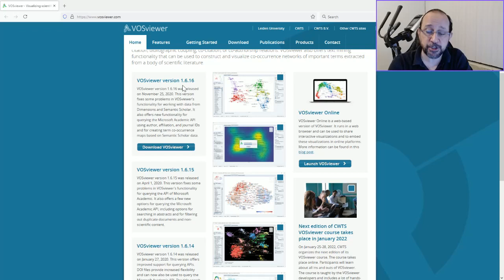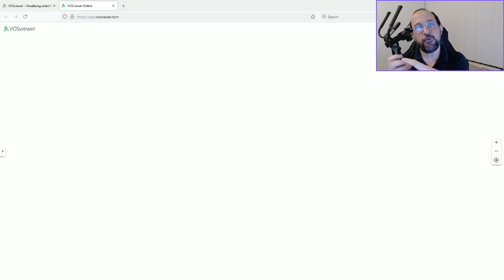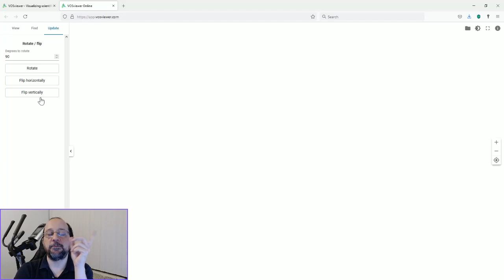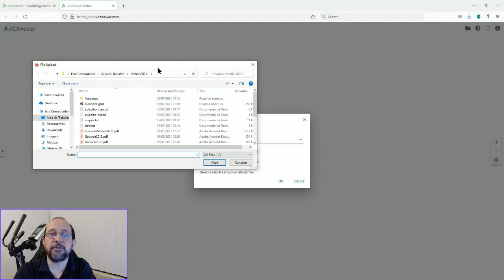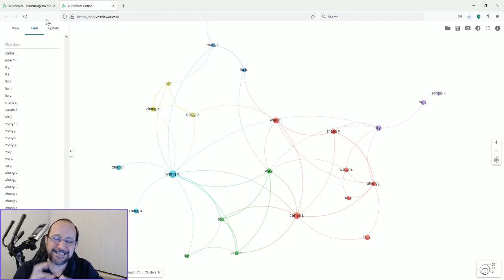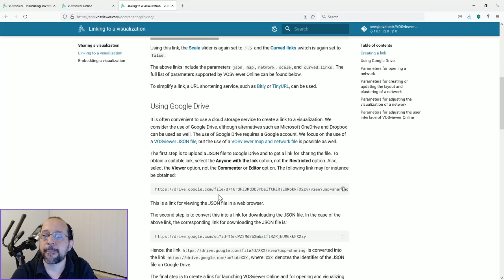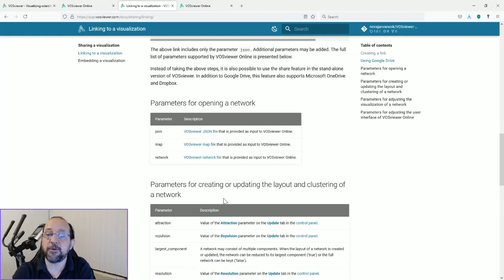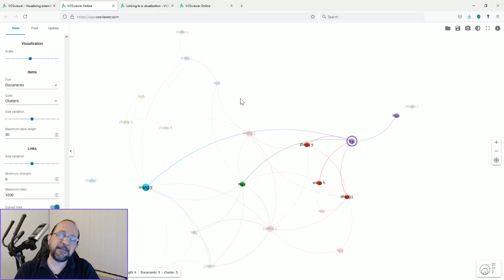"unboxing" do VOSviewer Online :-) [Ep: 023]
Olá pessoal! Resolvi descobrir junto com vocês o VOSviewer online que acabou de sair. E já adianto. É sensacional!!! Em breve gravo um tutorial completo. :-) Desculpem apenas que na correria acabei com minha camera sobre uma parte do menu esquerdo. :-/

Você também pode fazer doações para o canal pelos links abaixo na descrição desse vídeo e do canal. Aproveite o conteúdo e não deixe de dar seu joinha e sua dúvida ou comentário. Um abraço a todos!

Chave PIX:
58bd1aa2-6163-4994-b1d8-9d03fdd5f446